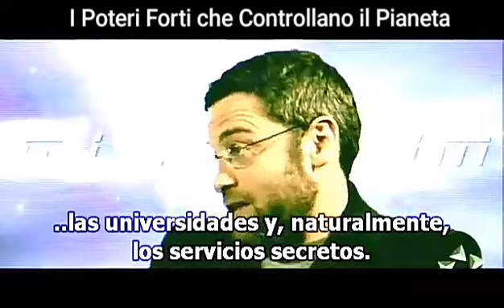I Poteri Forti che Controllano il Pianeta